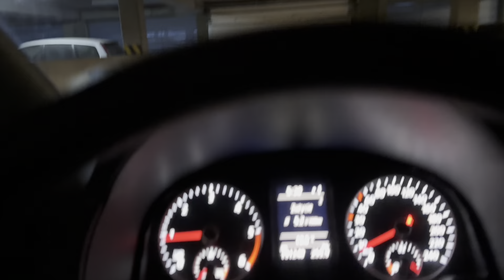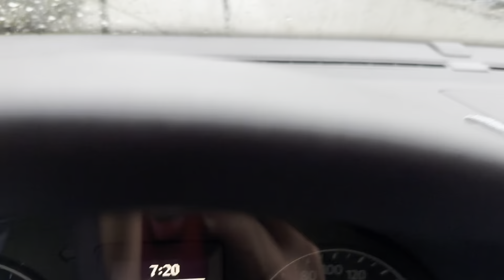Moja praca :) / odwiedziłem ,,nasz ” kawałek ziemi :)@domeknatrudneczasy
Dziś dzień pracy / śnieg / deszcz /odwiedziny działki :)